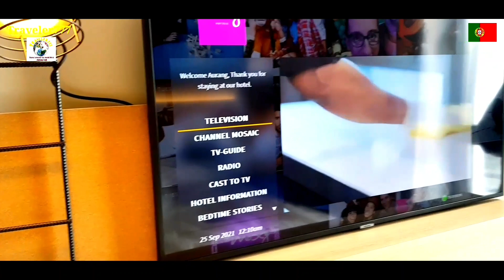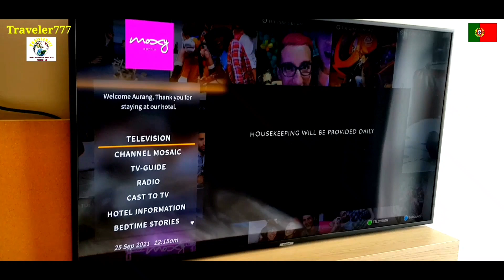Lisbon beautiful city of Portugal | Traveler777